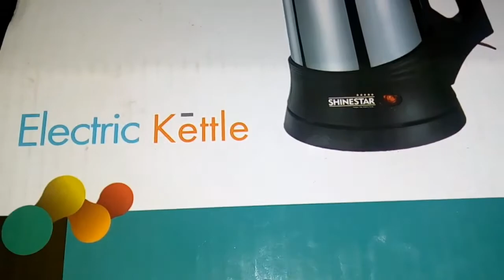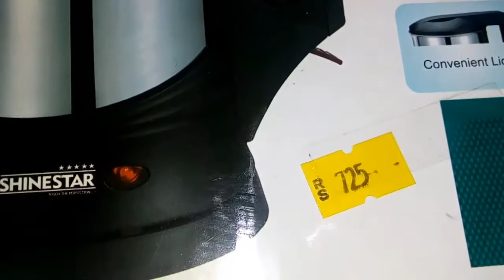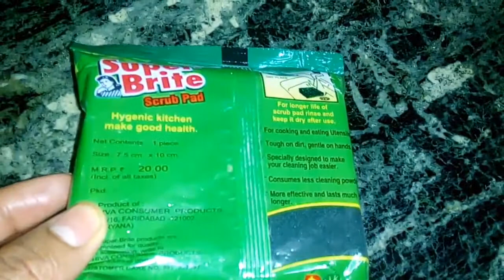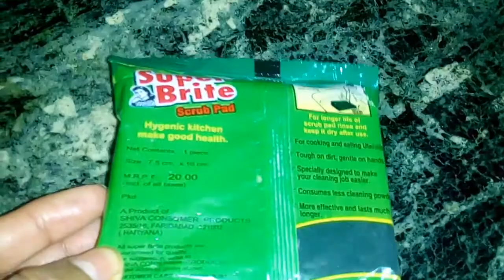SHINE STAR Kettle Usage & Review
in this video you will find price and other details...and how to use kettle..what are its advantages and disadvantages...